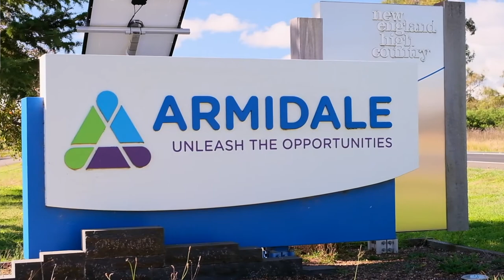PHN Care Navigation (Short version)